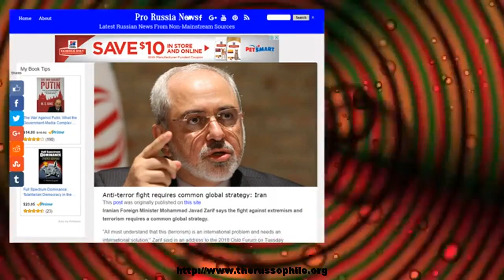Anti-terror fight requires common global strategy: Iran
Iranian Foreign Minister Mohammad Javad Zarif says the fight against extremism and terrorism requires a common global strategy. All must understand that this (terrorism) is an international problem and needs an international solution, Zarif said in an address to the 2016 Oslo Forum on Tuesday. He added that using terrorism as a tool or an []
The post Anti-terror fight requires common global strategy: Iran appeared first on Pro Russia News.